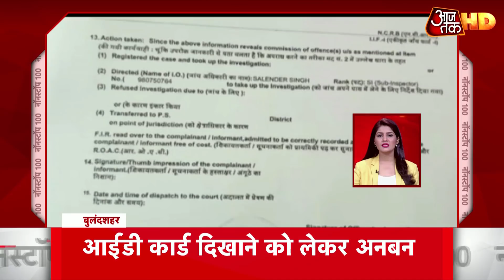Amit Shah ने सभी राज्यों के CM के साथ की Lockdown पर चर्चा | Friday Morning Top 100 News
केंद्रीय गृह मंत्री अमित शाह ने लॉकडाउन-4 पर गुरुवार को सभी राज्यों के मुख्यमंत्रियों से बात की. उन्होंने लॉकडाउन 4.0 को लेकर राज्यों के मुख्यमंत्रियों के विचार जाने. अमित शाह ने लॉकडाउन 4.0 के वर्तमान हालात पर चर्चा की. गृह मंत्री ने राज्यों के मुख्यमंत्रियों से 31 मई के बाद लॉकडाउन पर उनके राज्यों की क्या राय है और आगे वह क्या सोचते हैं इसपर उनके विचार जाने. बता दें कि लॉकडाउन-4 की अवधि 31 मई को खत्म हो रही है. क्या देश में लॉकडाउन 5.0 लागू होगा, फिलहाल सबकी नजर इसपर है.